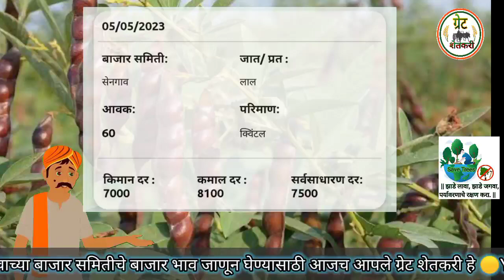|| आजचे तूर बाजार भाव | तूर भाव | tur bajar bhav today | tur bazar bhav |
|| आजचे तूर बाजार भाव | तूर भाव | tur bajar bhav today | tur bazar bhav | 5/5/2023

Your Quaris -
आजचे तूर बाजार भाव
तूर बाजार भाव आजचे
तूर भाव
tur bajar bhav aaj
tur bazar
tur bajar
tur bazar bhav
tur bajar bhav 2022
tur bazar bhav aajche
aajche tur bajar bhav maharashtra
tur bazar bhav maharashtra
tur bazar bhav today latur
tur bazar bhav today washim
tur bazar bhav today 2021
tur bazar bhav 2022
Great Shetkari
कृषीमाल
शेती
बाजारात विक्री
Agriculture
बाजार समिती
Bajar samiti
Agriculture Market &Marketing
Krushi
कृषी
कृषी उत्पन्न बाजार समिती
krushi utpann bajar samiti
Agriculture products Market &Marketing
tur bazar bhav amravati today
tur bazar today
maharashtra bazar bhav

Upcoming Videos –
1) tur bhav today
2) tur bhav
3) tur bajar bhav
4) तूर बाजार भाव आजचे
5) तूरीचे भाव
6) tur bazar bhav today
7) tur bajar bhav akola
8) tur bajar bhav live
9) tur bajar bhav maharashtra
10) tur bajar bhav aaj
11) tur bajar
12) tur bajar bhav latur
13) tur bajar bhav acche
14) तूर बाजारभाव
15) तुर बाजार भाव जालना
16) तुर फवारणी
17) तुर दुसरी फवारणी
18) तुर बाजार भाव महाराष्ट्र 2022
19) तुर बाजार भाव वाढणार का
20) तुर बाजार भाव लातूर
21) तुर बाजार भाव महाराष्ट्र 2021
22) तुर बाजार भाव 2022